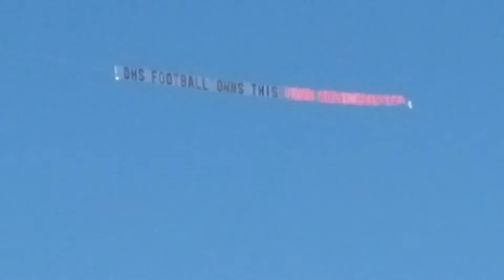Hayley's school has it's own plane!